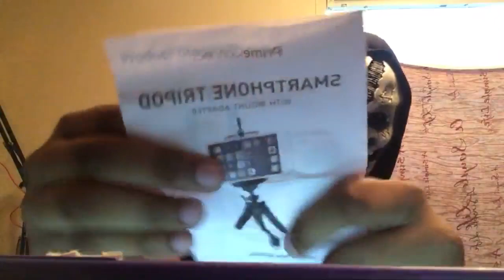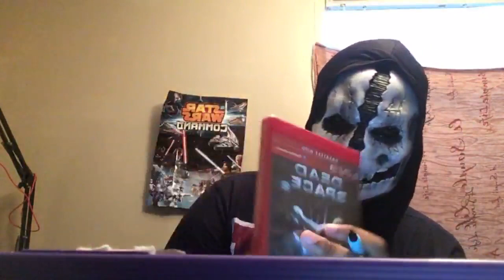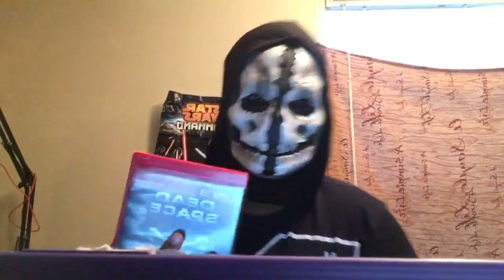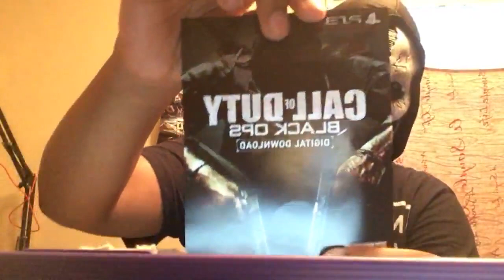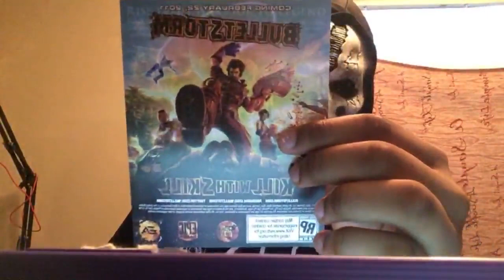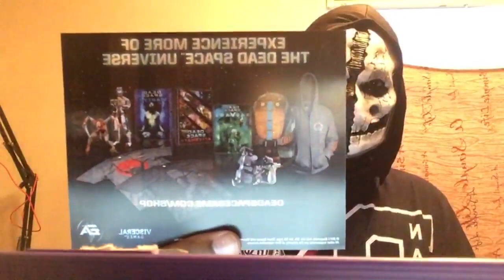🔴 LIVE UNBOXING , TALKING AND Q AND A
Remember to watch in 1080HD!

And by the way the bad news is that summer is almost over and I won’t be able to upload 2 videos a day like I used to!!!

But I’m having a challenge we’re I can upload straight Beyblade videos for an entire week nothing but Beyblades and nothing else!

SHOW SUPPORT MY INSTAGRAM IS ULTRON TU CHECK IT OUT!

LINK HERE TO OTHER CHANNELS!!!

FOR THOSE WHO ARE NEW IM ULTRONTU A YOUTUBER WHO DOES BEYBLADE TRANSFORMERS AND OTHER ACTION FIGURE REVIEWS AND ANOTHER THING THAT I HAD PUT ON MY CHANNEL WAS REACTION VIDEOS AND STOPMOTION VIDEOS.